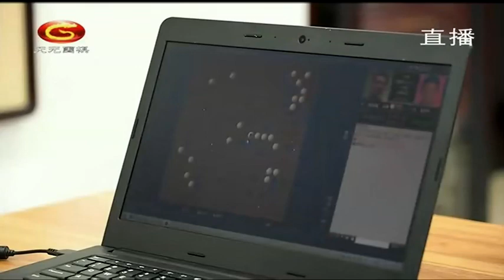20220310天元围棋赛事直播第26届中国新人王战8强战 唐嘉雯VS周泓余（曹大元、仇丹云）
第26届中国新人王战